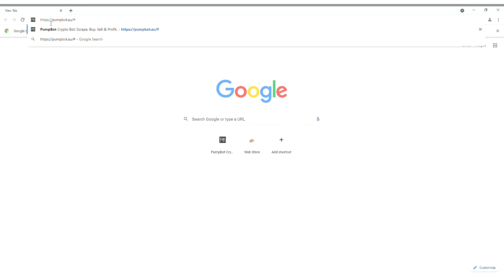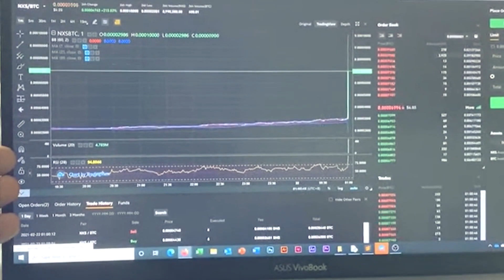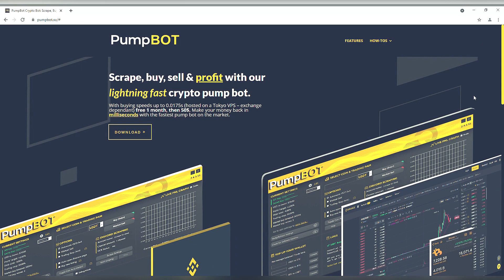Binance Crypto Pump and Dump Bot Install and Setup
PASSWORD - btc
Hope you like the video of my Cryptocurrency automated Bot, its a great tool and have been using it successfully for the last week making good profits.
Works with the following markets :
Bitmex, Poloniex, Bittrex, Cex.io, Binance, Coinbase Pro, Kraken, Bitfinex, Kucoin, Huobi plus another 130 world-wide exchanges

Bitcoin is a cryptocurrency invented in 2008 by an unknown person or group of people using the name Satoshi Nakamoto. The currency began use in 2009 when its implementation was released as open-source software
Binance is a cryptocurrency exchange that provides a platform for trading various cryptocurrencies. As of January 2018, Binance was the largest cryptocurrency exchange in the world in terms of trading volume. Binance was founded by Changpeng Zhao, a developer who had previously created high frequency trading software